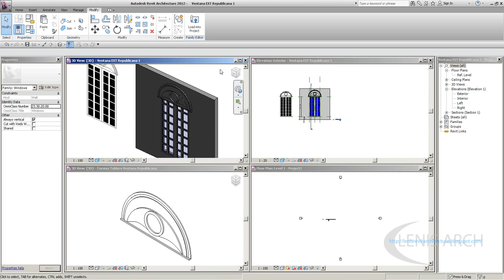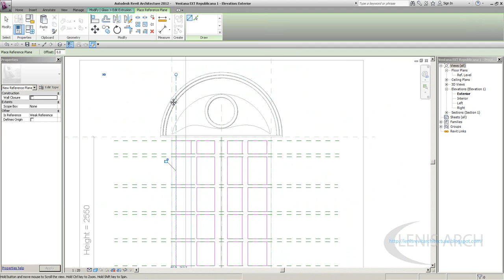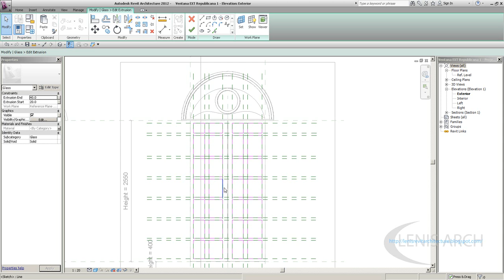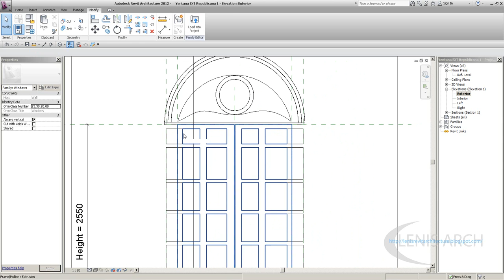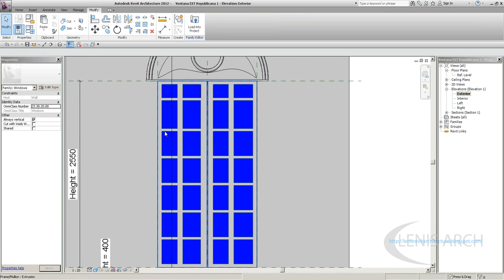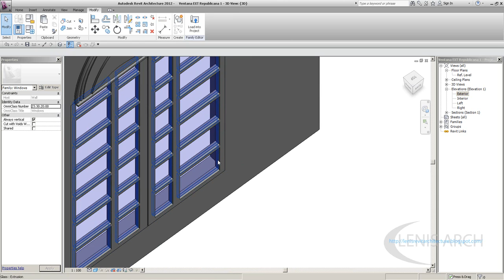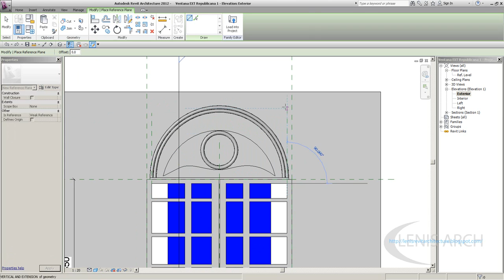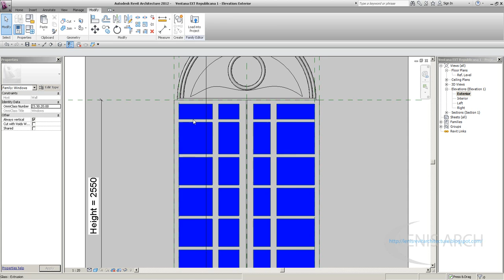Centro cultural en Revit Architecture Part 7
Modelado Familia Ventana Existente